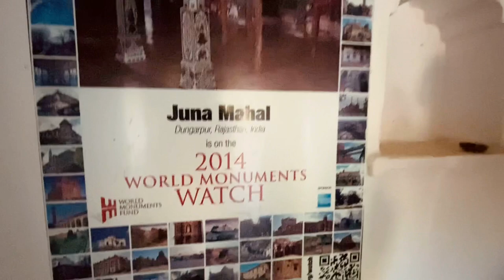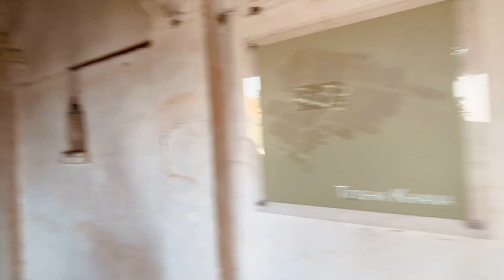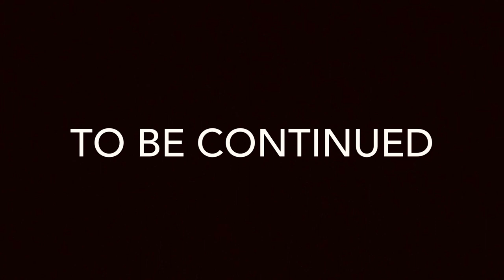Weekend Trip in Old Dungarpur - जूना महल | Vlog PART 1 | JUNA MAHAL Rajasthan | Oldest Rajput Fort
Do Follow My Photograph Page - through_our_eye_

Juna Mahal in Dungarpur is located on foothills of Dhanmata Hillock in the city of Dungarpur. The mahal houses breathtaking paintings of 700 years and stands as the symbol of magnificent construction. Juna Mahal is also called as Bada Mahal or Purana Mahal. The construction of this palace started in the Vikram Samvat 1939 by Rawal Veer Singh Deo during kartik Shukla Ekadasi. Rawal Bhuchand son of Rawal Veer Singh Deo realized how important the palace is and the palace became the capital of Dungarpur state. From then on, the city became the centre of all activities. Though the construction of this palace started in 13th century, but it got completed only during eighteenth century.